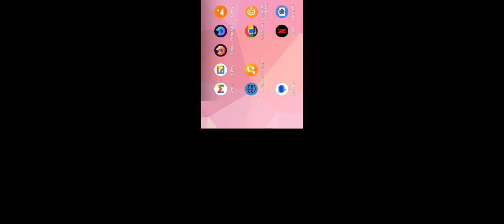เจอตัวเก่งๆๆก็ได้ๆๆ ก็ปรับเลือดให้ 2 หมื่น ยังไม่รอด ยอมแพ้ไปเหอะ งั้น